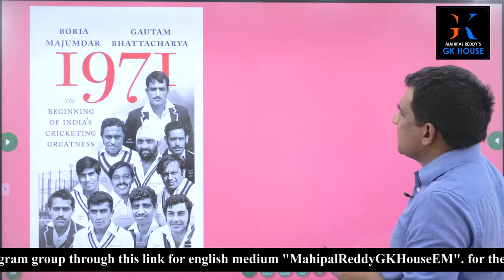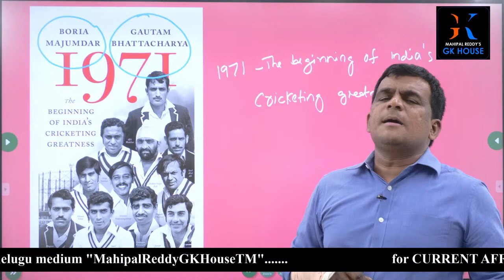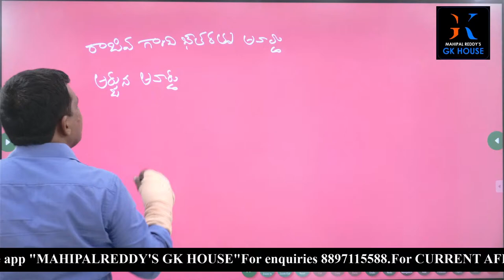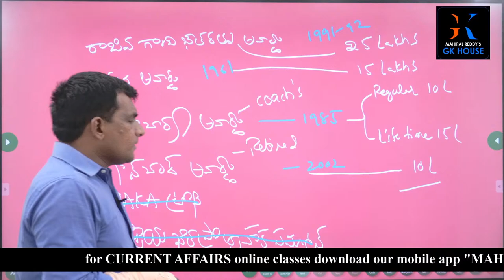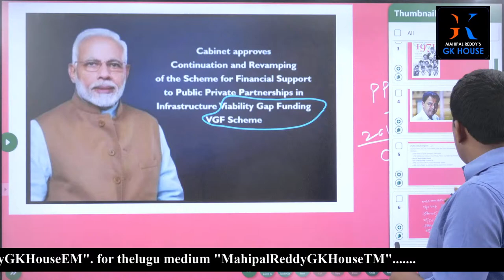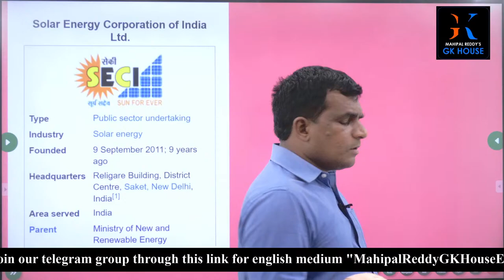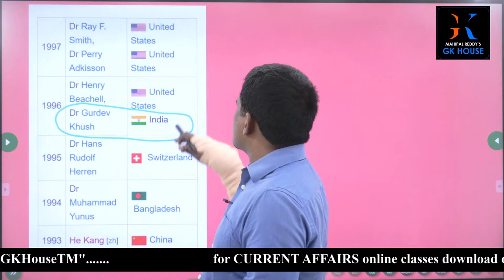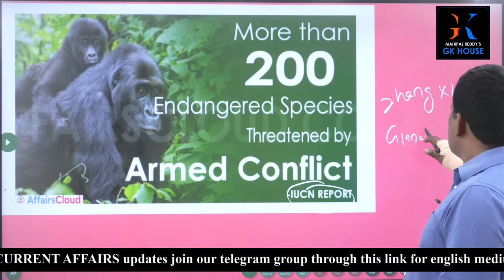DAILY CURRENT AFFAIRS -MAY 13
DOWNLOAD MOBILE APP MAHIPAL REDDY'S GK HOUSE FROM PLAY STORE  FOR ONLINE GK AND CURRENT AFFAIRS CLASSES